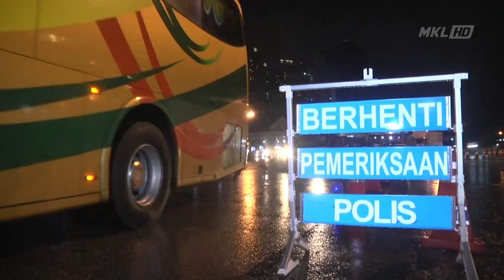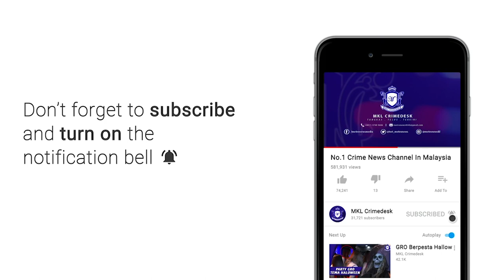MKL Crimedesk | Op Perdagangan JSPT Bukit Aman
Gara gara mengantuk... Tindakan segelintir pemandu kenderaan perdagangan ini meletakkan kenderaan ya di lorong kecemasan.

Ia sekali gus mengancam nyawa pengguna jalan raya lain terutamanya melibatkan penunggang motosikal

Ketua Penolong Pengarah Penguatkuasaan Jabatan Siasatan dan Penguatkuasaan Trafik (JSPT) Bukit Aman, Suptritendan Dr Bakri Zainal Abidin berkata, Sebanyak 169 saman dikeluarkan membabitkan pelbagai kesalahan kenderaan perdagangan dalam Op Kenderaan Perdagangan, semalam.

Daripada jumlah itu, 43 saman adalah kesalahan meletakkan kenderaan di lorong kecemasan.

Rata rata mereka memberhentikan kenderaan mereka tanpa menuju ke hentian rehat dan rawat(R&R),m.

Beliau ditemui pada sidang media di Plaza Tol Duta, malam tadi.

Bakri berkata, Berdasarkan statistik semasa tindakan pemandu ini menyebabkan banyak kemalangan maut berlaku terutama kepada penunggang motosikal.

Justeru itu, tindakan penguatkaan ini akan dijalankan sehingga 9 Disember ini bagi memberi kesedaran kepada pemandu kenderaan berat.